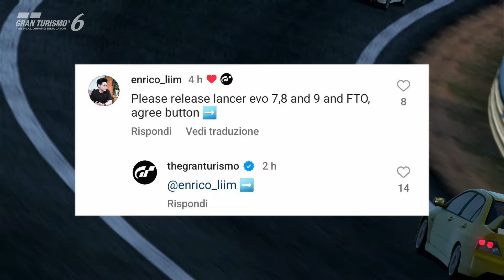Le VERE auto in arrivo nella 1.43 di GT7 - Il Leaker ci ha fregati tutti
Charlie_Muggins aka Vanilla su YouTube ha cannato completamente con i suoi precedenti Leak, le vere auto in arrivo sono altre 3 ma quindi ciò che ci ha scritto precedentemente era vero oppure no?

Quanto c'è di vero in quello che ha detto e condiviso? facciamo ancora una volta chiarezza anche in questo momento di shock generale!

Il gruppo Discord è finalmente aperto 🥳
ecco a voi il link per entrare a farvi parte ed a godere degli extra della community

Se Ti è piaciuto il video lascia pure un bel mi piace che è sempre gradito e passa nel mio canale YouTube dove creo contenuti su tutta la serie di GT